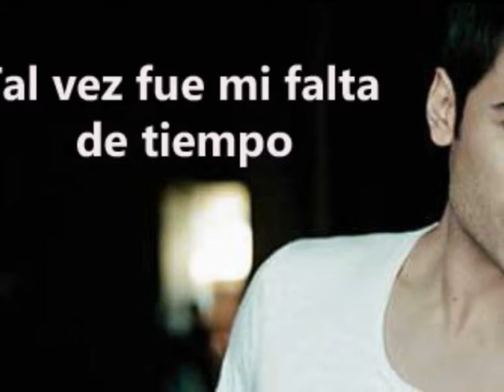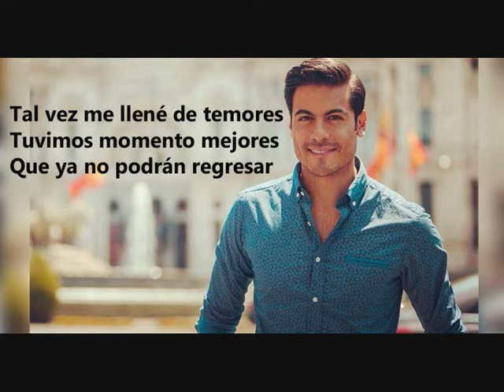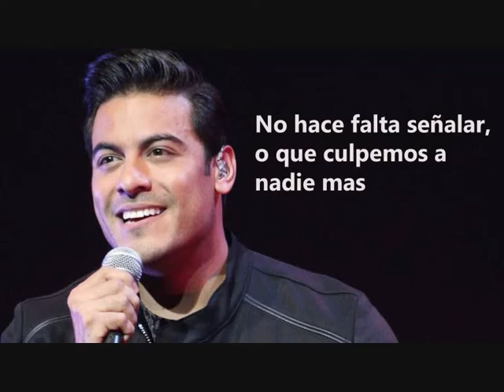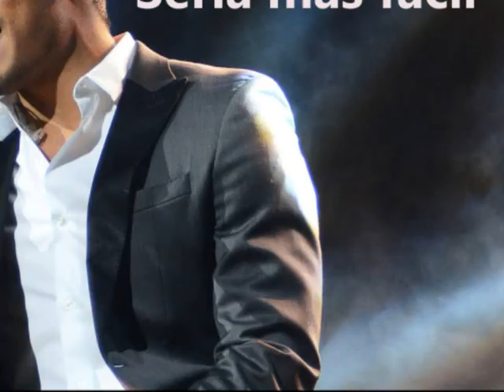CARLOS RIVERA, Seria mas facil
Carlos Rivera, romantica
Seria mas facil con letra
lo mas nuevo de Carlos 2019